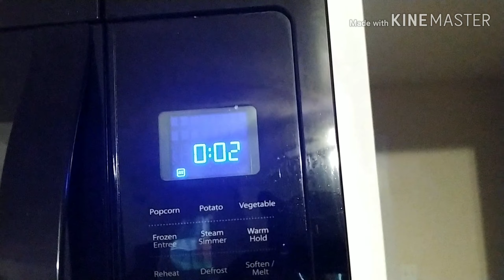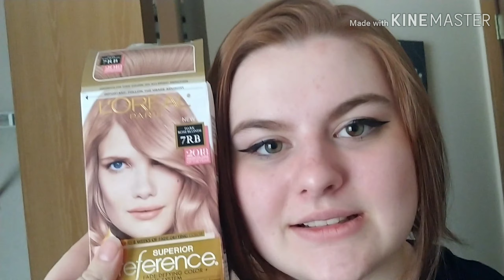I dyed my sisters hair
I am a hairstylist